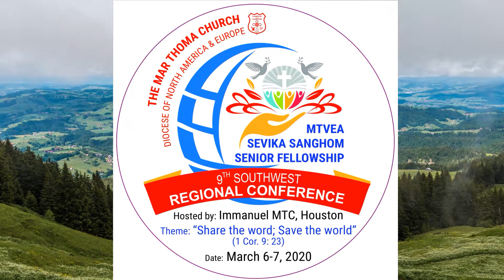Easaw Maliakal (Felicitation 9th Southwest Regional Conference)